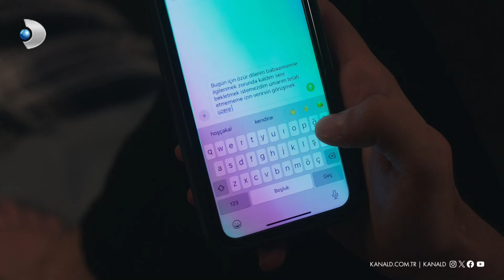"Hiçbir sebepten bu işi kaybedemem!" | Bizi Birleştiren Hayat 12. Bölüm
Bizi Birleştiren Hayat 24 Eylül Salı yayınlanan on ikinci bölümde hastanede Yasemin'in, Burak'ın arabasına binmesi olay olurken Şengül bu duruma müdahale eder.

Başhemşire Şengül, hastanede artan dedikoduların üzerine özel hayatını dışarıda bırakması gerektiği konusunda Yasemin'i uyarır.

Bizi Birleştiren Hayat yeni bölümleriyle hafta içi her gün 17.15'te Kanal D'de!

Başrollerinde Nilgün Kasapbaşoğlu ve Kayra Zabcı’nın yer aldığı Bizi Birleştiren Hayat dizisinin oyuncu kadrosunda ise Emir Gülsever, Şerif Bozkurt, Yeşim Ceylan, Hazal Güzel, Doğaç Gözüdeli, Zelal Barlas, Irmak Korkmaz, Farah Nesrin Yıldırım, Ayça İşözen, Savaş Alp Başar, Elif Naz Sabuncu gibi isimler yer alıyor.